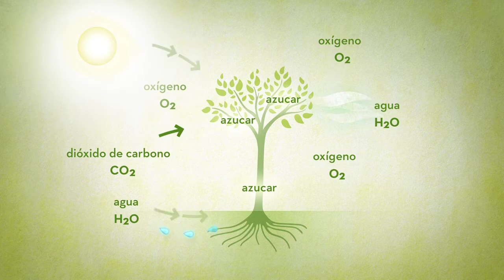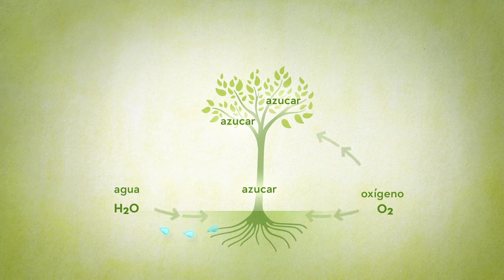TreePeople - Cómo Funcionan los Árboles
¿Sabe cómo hacen los árboles para crear y usar energía? Es importante saberlo ya que todo lo que hacemos con ellos, plantarlos, podarlos y cuidarlos, depende de su sistema de energía.  Este video proporciona una comprensión simple de la fotosíntesis y respiración para ayudarlo a saber cómo funcionan los árboles. Cultive su conocimiento... ¡y sus árboles!

Productor/ director - Jeremy Goldscheider
Director de fotografía - James Conant
Asistente de cámara - Danny Fast
Editor- Stephanie Hubbard
Animación y logotipo - Michael Gottschalk
Música y audio - Paul Hollman, Dubroom Studios
Actores -- Héctor Nava, Julianne Wallan, Nicole Corpuz
Derechos de autor de TreePeople 2012